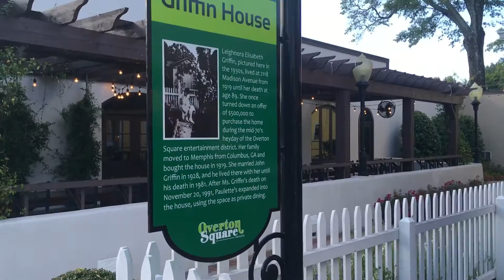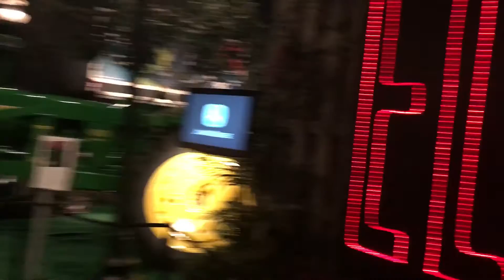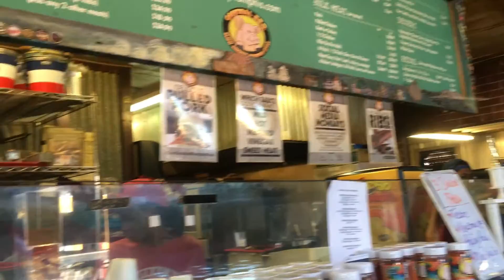Pistons and Pasties Tour Day 24-26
Day 24-26 of the Pistons and Pasties Tour. September 18th - 20th, 2016 from New Orleans, Louisiana to Jackson, Mississippi to Memphis, Tennessee. This video includes my first trip to Graceland!